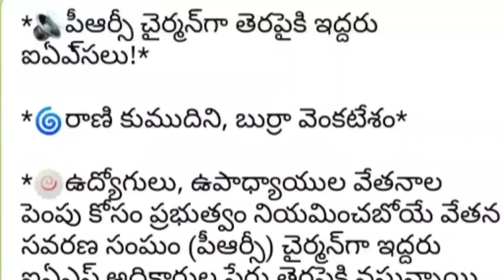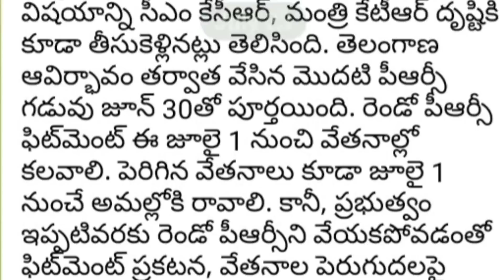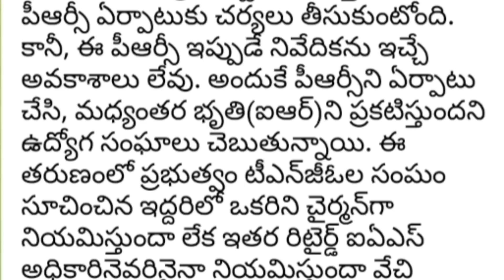breakingnews employees govtemployees viral telangana andhrapradesh prc latest PRC IR ap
10th prc ap, 12th prc